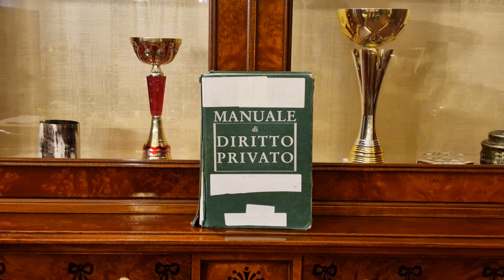4) LE FONTI DEL DIRITTO ITALIANO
Programma completo di diritto privato,dove verranno trattati i singoli argomenti della materia, al fine di conseguire l'esame e superarlo senza grandi ostacoli.

-Bonifico Bancario (Bank transfer)
Dati beneficiari a mezzo BONIFICO BANCARIO: Iban : IT84Z 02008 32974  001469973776
Beneficiario (beneficiary) : Alessandro De Raco
Causale (causal)  : REGALIA (GIFT)
Banca e filiale : UNICREDIT